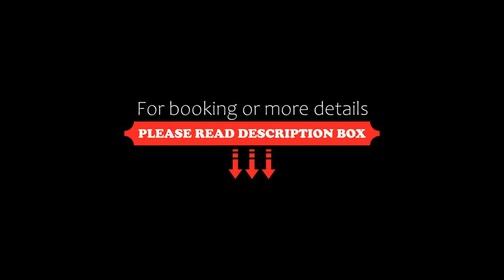Hotel Villa Terra Viva, Jericoacoara, Brazil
About Property:
You're eligible for a Genius discount at Hotel Villa Terra Viva! To save at this property, all you have to do is sign in.
The Hotel Villa Terra Viva is situated a few metres from the ocean on Jericoacoara Beach, inviting guests to rest in rooms with natural light and balconies facing the pool or the ocean. Free WiFi is available throughout.
The hotel is set in a colonial-style building surrounded by gardens and offers complimentary afternoon tea and coffee.
Guests can go kitesurfing or expl...
Property Type: Hotel
Address: Rua do Forró, Jericoacoara, CEP 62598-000, Brazil
Searching For
1. Hotel Villa Terra Viva - Jericoacoara - Brazil
2. Hotel Villa Terra Viva - Jericoacoara - Brazil Address
3. Hotel Villa Terra Viva - Jericoacoara - Brazil Rooms
4. Hotel Villa Terra Viva - Jericoacoara - Brazil Amenities
5. Hotel Villa Terra Viva - Jericoacoara - Brazil Offers and Deals
Audio Credit:
Track Title: Subway Dreams
Artist: Dan Henig